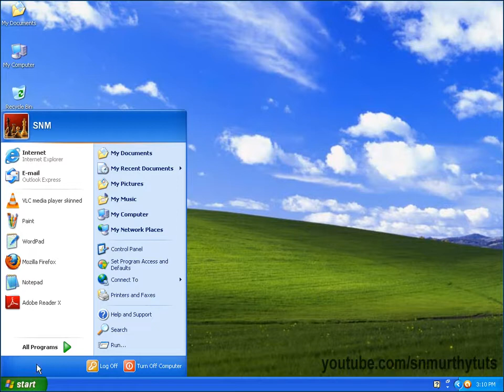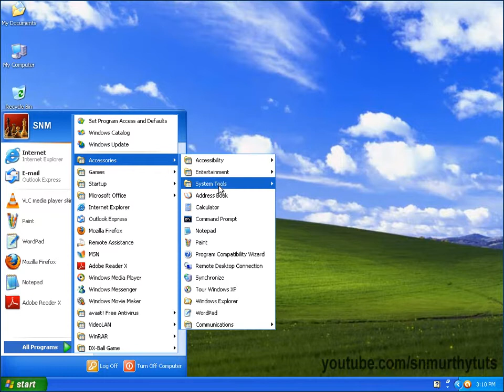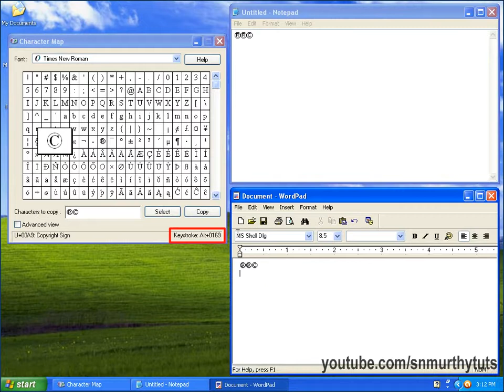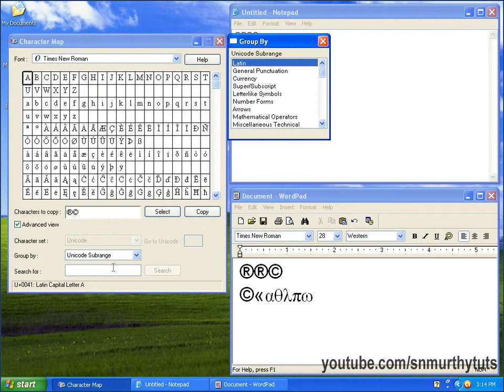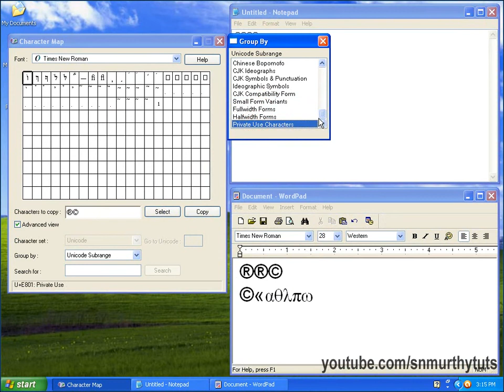Windows Character Map Tutorial | How to use Character Map in Windows Tutorial in Telugu